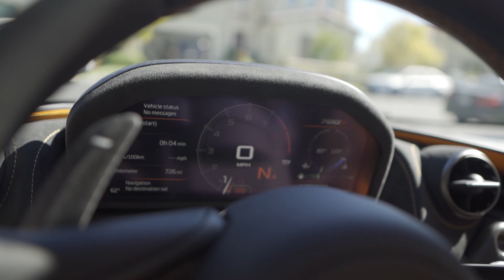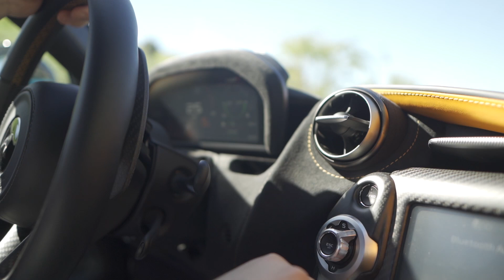1 FOREX Trade Bought Me a MCLAREN 720S!!